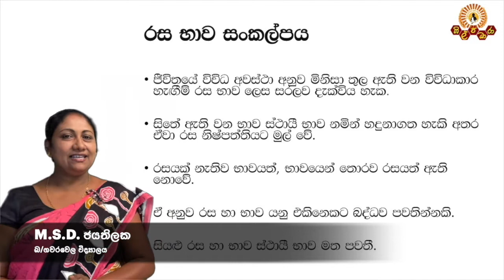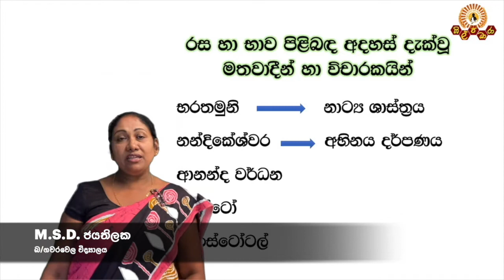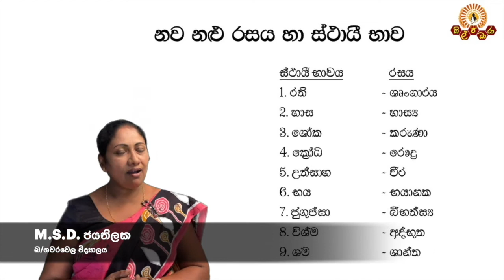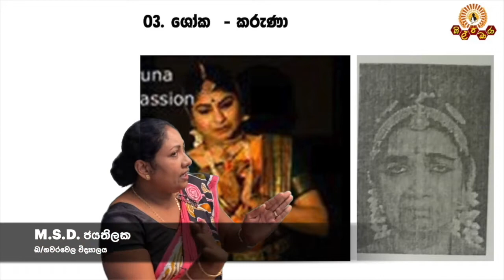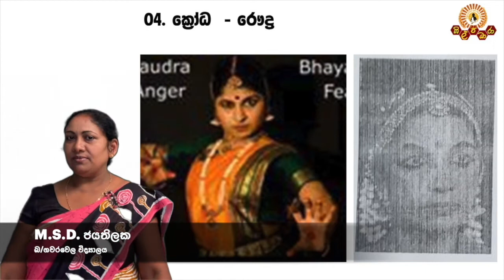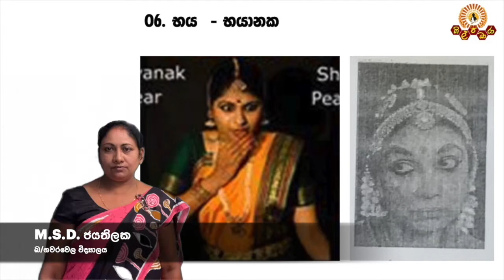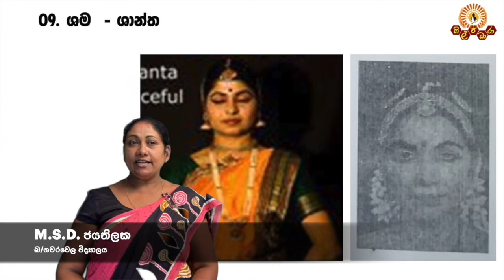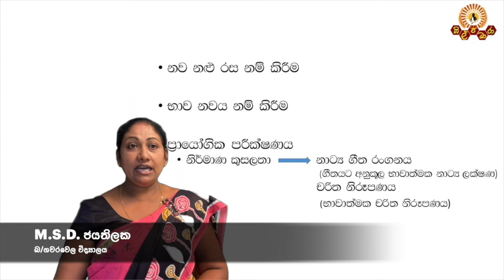Dancing OL (රස හා භාව) Zonal Education Office-Bandarawela